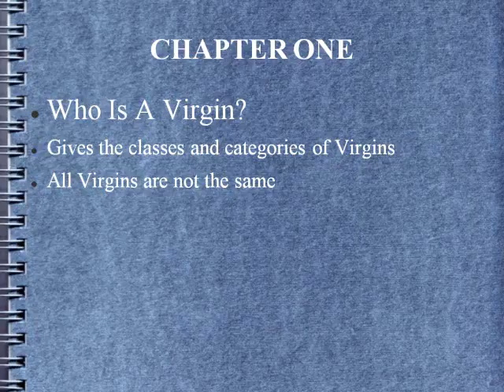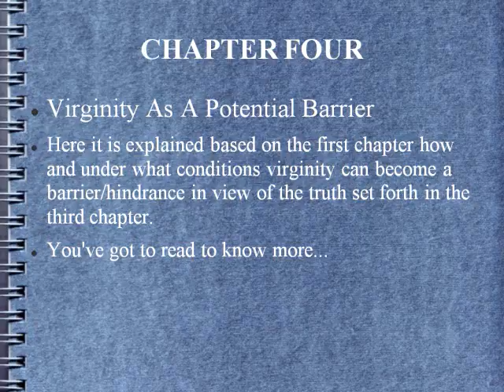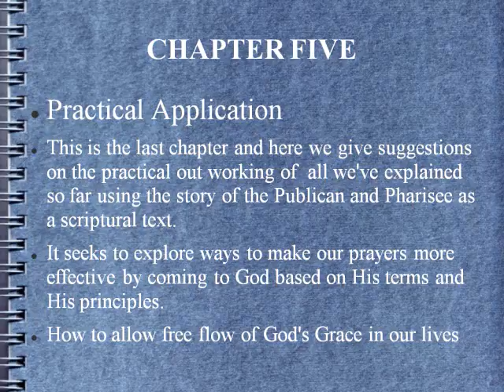Book Presentation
Book Presentation of "How Virginity Can Become A Hindrance...). For more information go